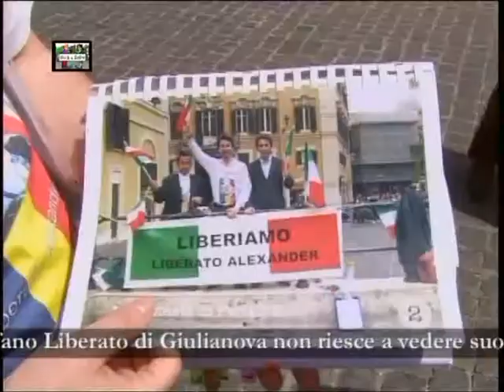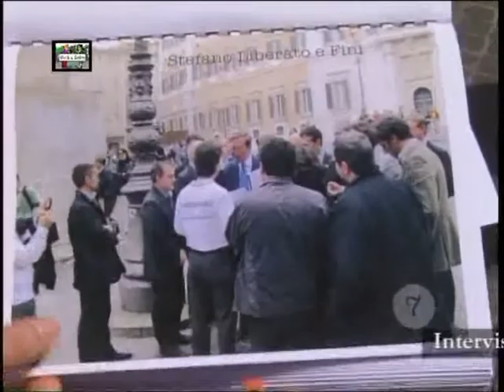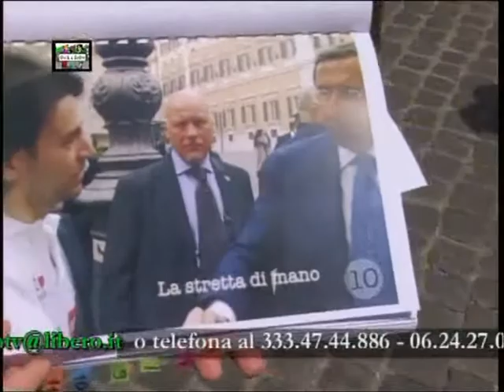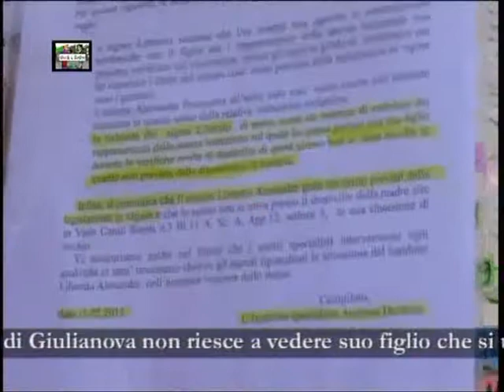Sputa il Rospo a... Stefano Liberato fa l'appello all'Ambasciatore romeno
Stefano Liberato viene ad incontrare Rosa Maria Bassi del programma " Sputa il Rospo2 a Roma, a Piazza Montecitorio, sono sei anni che non riesce a vedere suo figlio, nonostante abbia tutti i diritti su carta. Fa l'appello all'Ambasciatore Romeno.